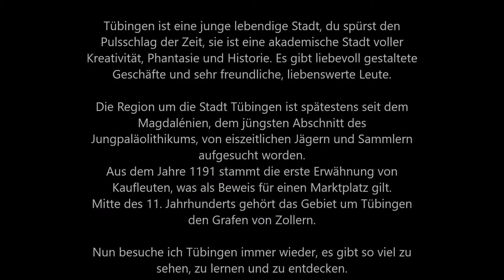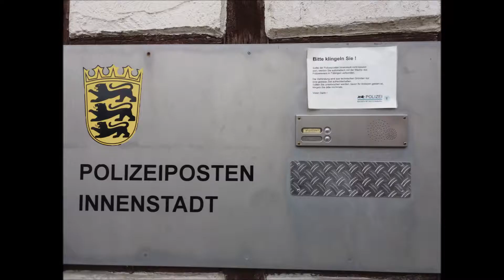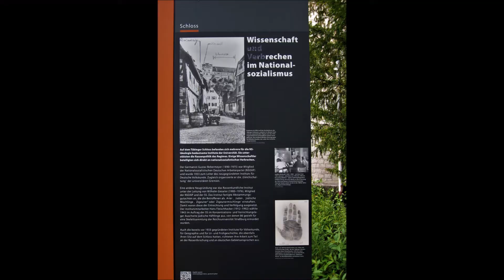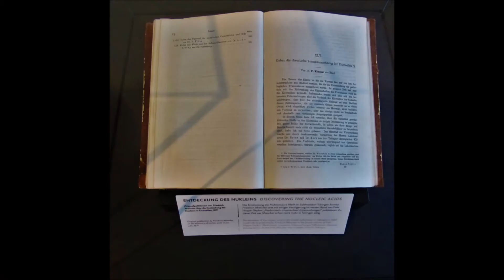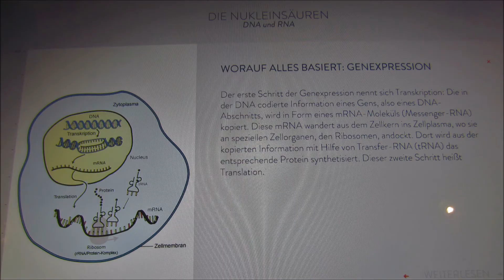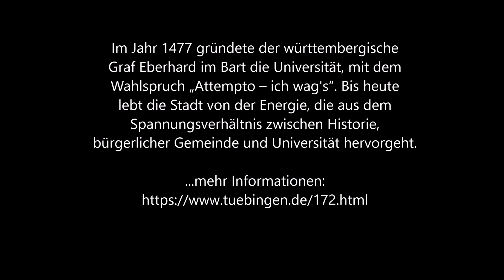Tübingen, eine Stadt zum Verlieben.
Tübingen ist eine junge lebendige Stadt, du spürst den Pulsschlag der Zeit.
Tübingen ist eine akademische Stadt voller Kreativität, Phantasie &  Historie.
Es gibt liebevoll gestaltete Geschäfte, sehr freundliche, liebenswerte Leute,
und eine Hofkonditorei Röcker in der Neckargasse.